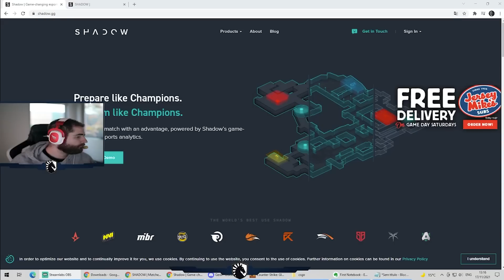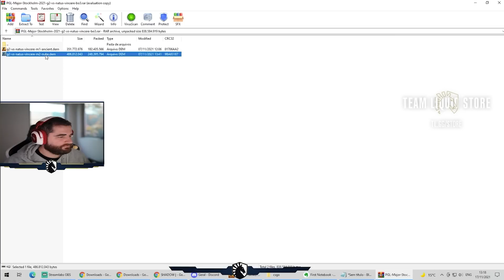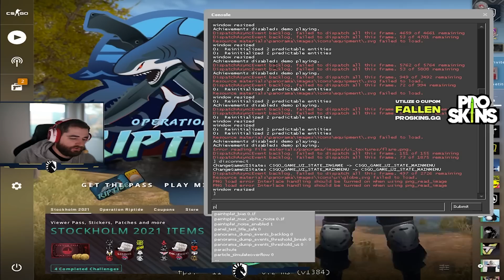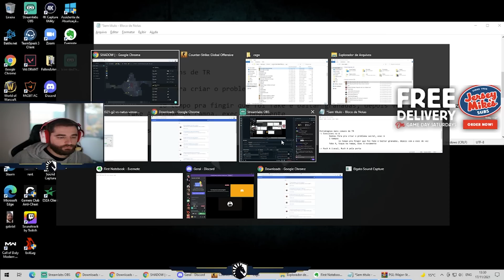ANALISAMOS O JOGO DA NUKE DA NAVI vs G2 NO MAJOR ! feat TIBURCIO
⬛ Vista a sua paixão pelos esports! Só na Fallen Wear você encontra o manto do seu time do coração

Clientes do banco digital next têm conta + cartão grátis, além de descontos EXCLUSIVOS na Fallen Store! Abra já sua conta

⬛ SOCIAL

⬛ CFG
(Abril de 2019 - ATUAL)